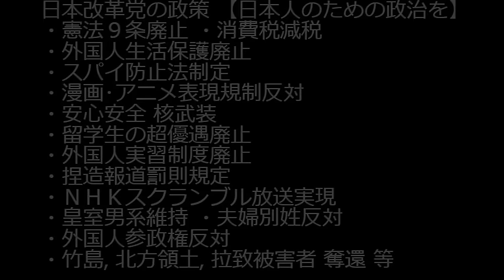岸田総理「火の玉となり信頼回復」ネット「すでに火だるま」「国民は火の車」「火の玉増税」大喜利開始／辞表続出で政調会長、官房長官、経産大臣、総務大臣、農水大臣、総理補佐官が空席に 231214